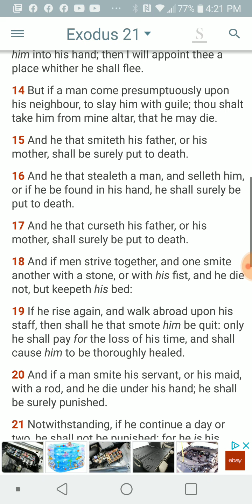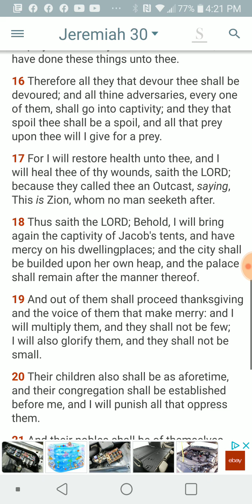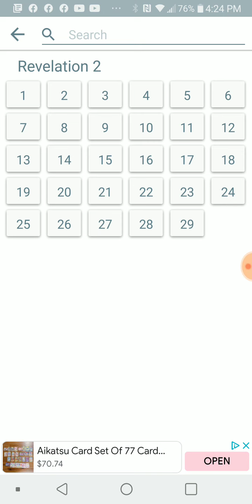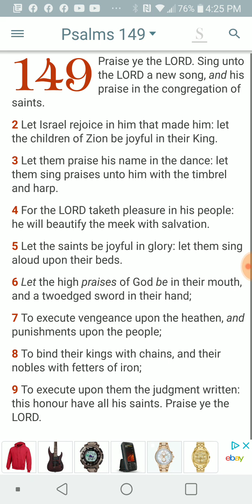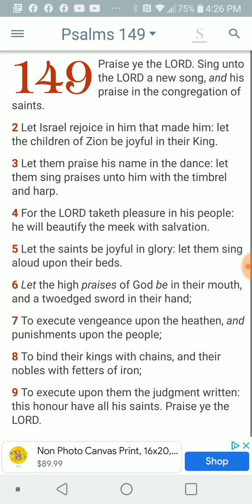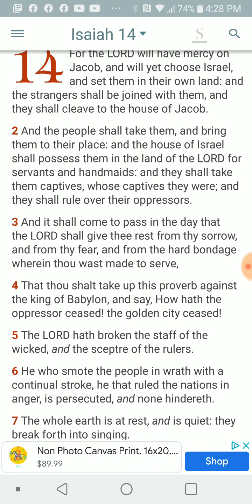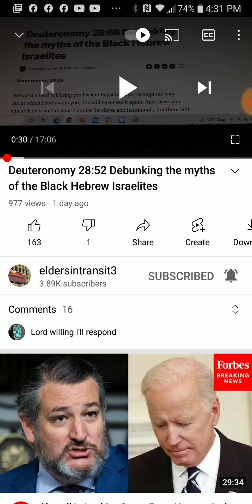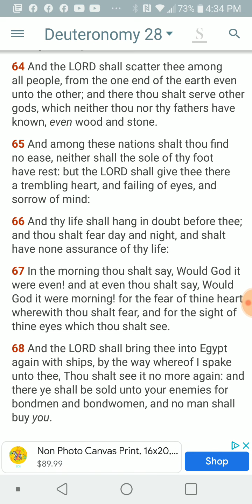PT.2 of 4 , Concerning the other nations & Debunking of Israelities